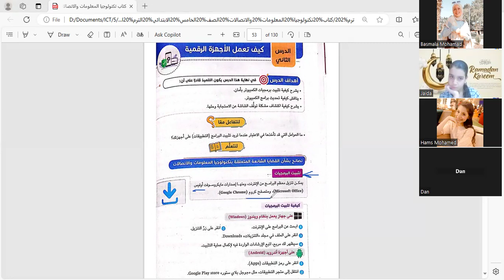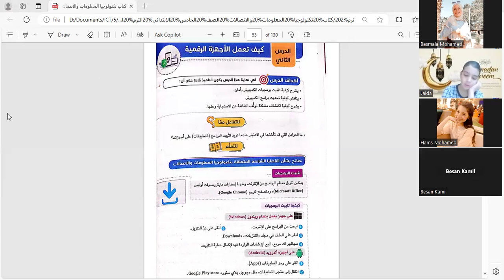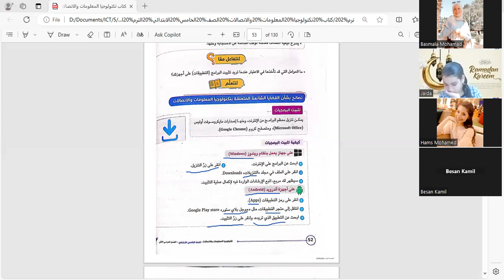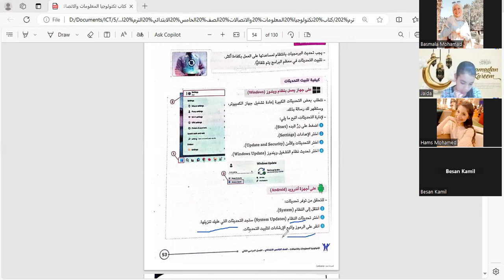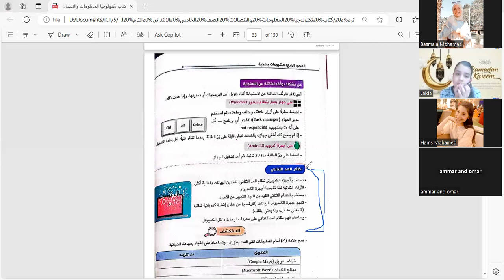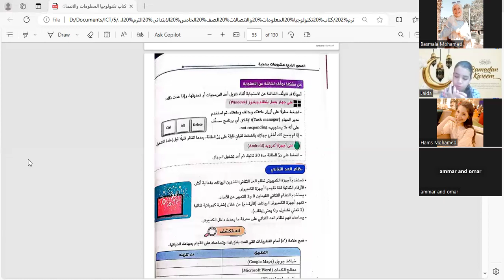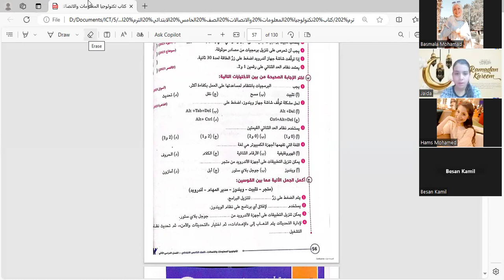الصف الخامس تكنولوجيا الدرس الثانى المحور الثانى "كيف تعمل الاجهزة الرقميه"